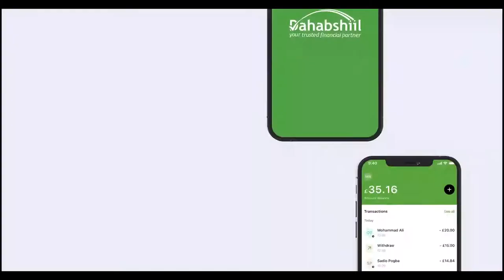Xisbiga Kulmiye oo Berbera kulan qado ah oo loogu diyaar garoobayo tartanka Ururada taageerayaash...